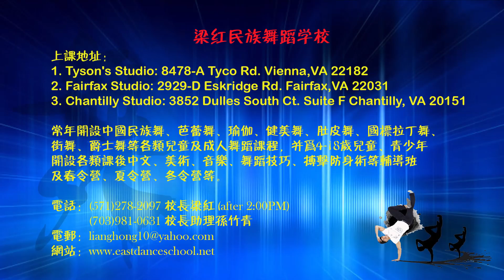2017梁红民族舞蹈学校年度汇报演出-儿童舞蹈/芭蕾/爵士秀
梁红民族舞蹈学校

上课地址：
1）Tyson's Studio: 8478-A Tyco Rd. Vienna,VA 22182
2）Fairfax Studio: 2929-D Eskridge Rd. Fairfax,VA 22031
3）Chantilly Studio: 3852 Dulles South Ct. Suite F Chantilly, VA 20151

常年开设中国民族舞、芭蕾舞、瑜伽、健美舞、肚皮舞、国标拉丁舞、街舞、爵士舞等各类儿童及成人舞蹈课程，并为4-18岁儿童、青少年开设各类课后中文、美术、音乐、舞蹈技巧、搏击防身术等辅导班及春令营、夏令营、冬令营等。

电话：(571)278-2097 校长梁红（2:00pm以后）
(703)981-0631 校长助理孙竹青